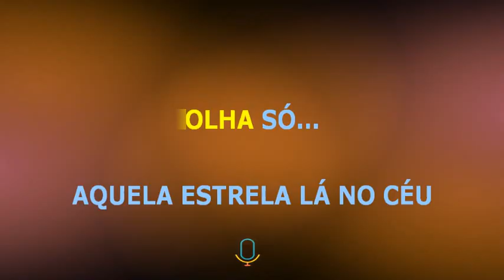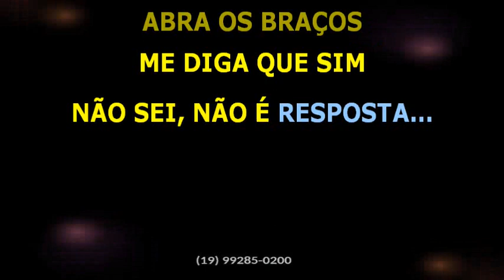Papas da Língua • Calor da hora